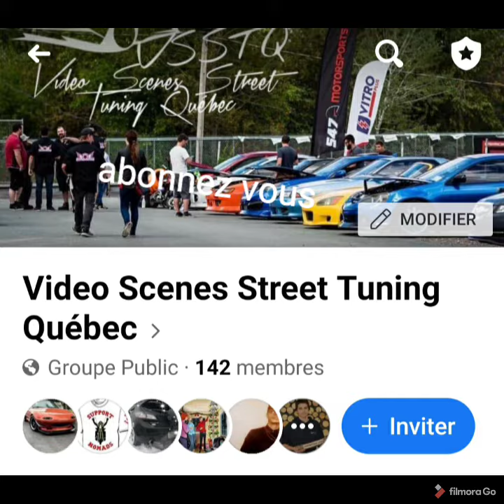Dodge Dart 2013